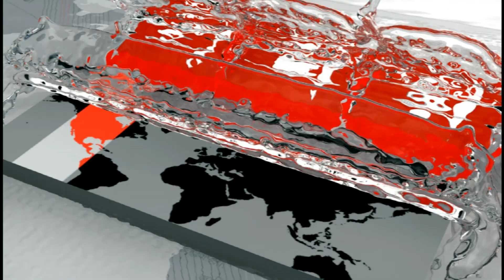বন্যায় ঘরবাড়ি হারিয়ে নিঃস্ব মানুষ | Flood | Somoy TV